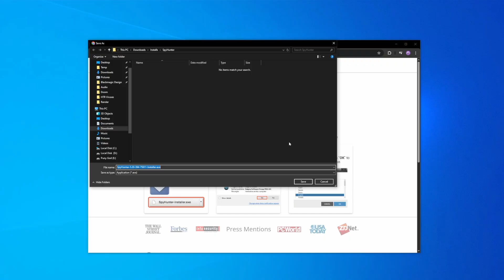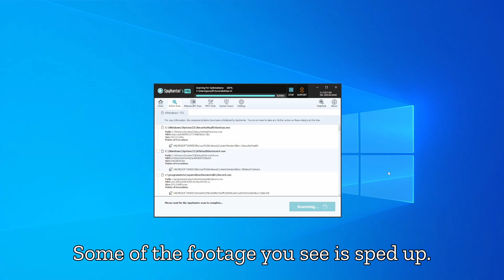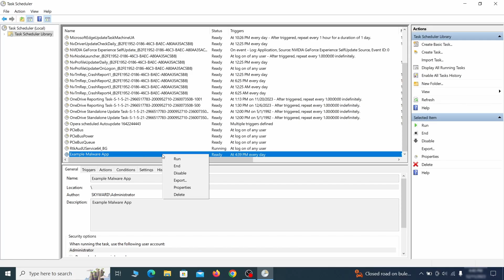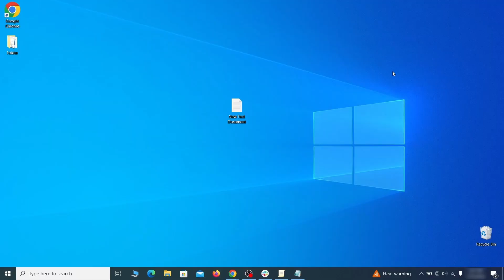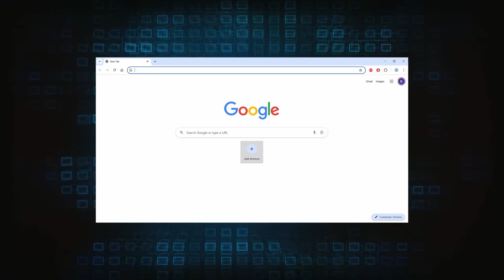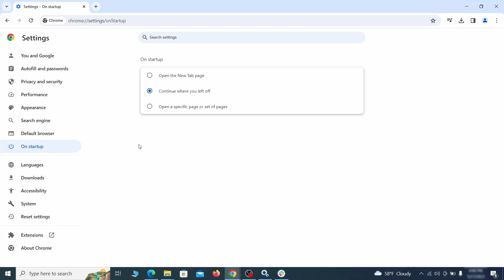Pongponger.click Virus Removal - Automatic and Manual Guide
This video will show you how to remove the Pongponger.click virus from your computer. If you still need help, we have a detailed guide with all the steps in the following

00:00 Intro
00:28 About Your Protection
00:53 Automatic Removal of Pongponger.click
02:10 Manual Removal of Pongponger.click
02:25 Removing Suspicious Tasks in the Task Scheduler
02:42 Removing Suspicious Extensions from your Browser
03:19 Removing Rogue Registry items
04:16 Cleaning leftovers in your Browser left by Pongponger.click